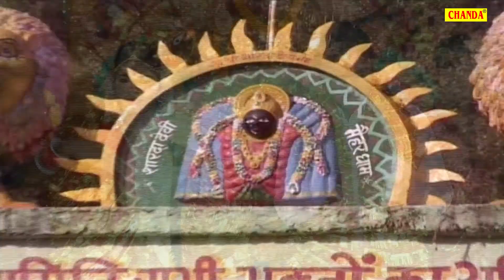महिमा अपरम्पार बाटे || Ashok Kumar Nishad || Bhojpuri Devi Geet Chanda Cassettes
Chanda Cassettes Present “ Mahima Bate Aparampar ” a Latest New Bhojpuri Devi Song 2017.  Song by  Ashok Kumar Nishad exclusively on Chanda.

Video Credits

Title Song :- Mahima Bate Aparampar
Album : - Doliya Mein Aaili Maiya
Singer :- Ashok Kumar Nishad 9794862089
Lyrics :- Ashok Kumar nishad
Music Director :- Devender Mishra
Camera :- Bablu Remix
Producer : Dayashankar Nishad 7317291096, Trivani Mishra 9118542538
Special Thanks: :- Bipin Kumar Nishad, Mukesh Kumar Nishad 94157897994, Surender Bihari,
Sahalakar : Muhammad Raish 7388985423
Music Label & Copyrights :- Chanda Cassettes